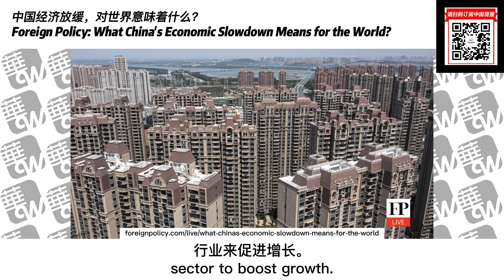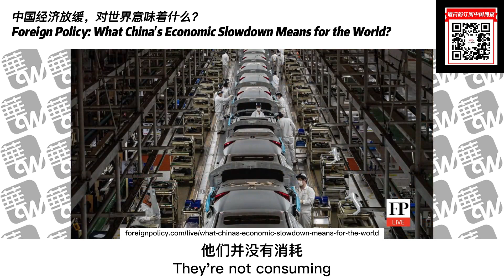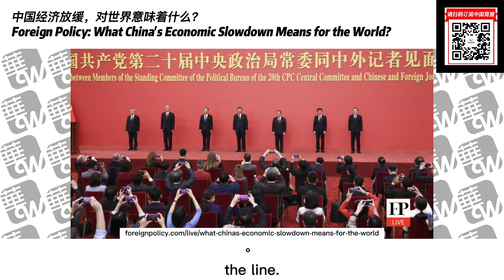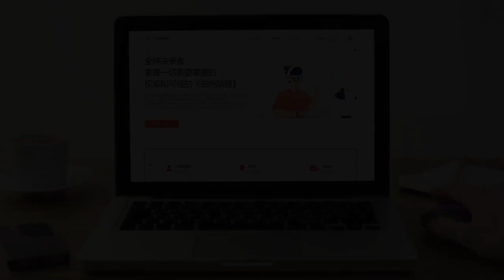中国经济放缓，对世界意味着什么？ | 华尔街现场：外交政策智库